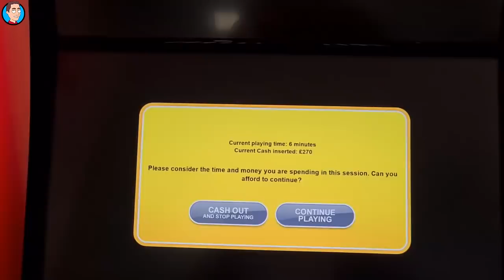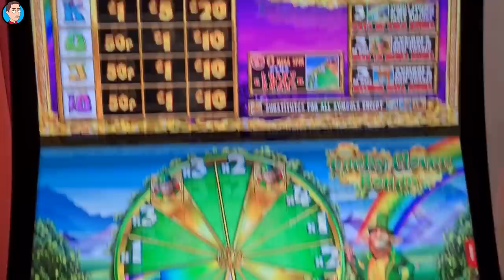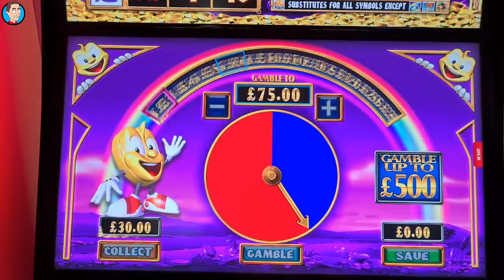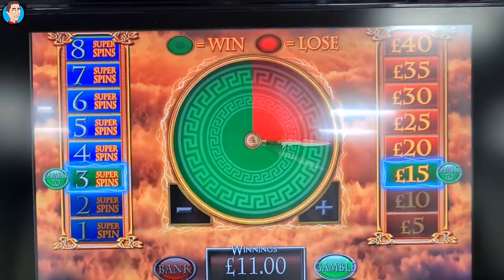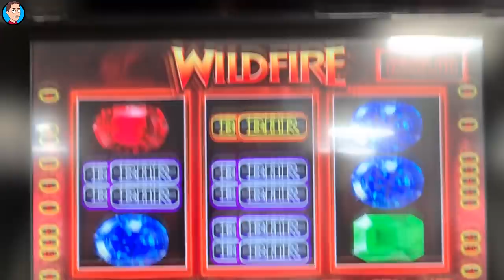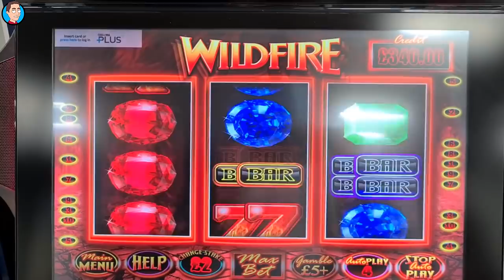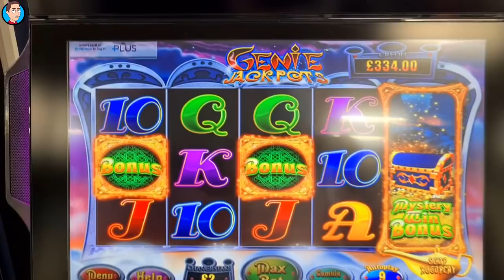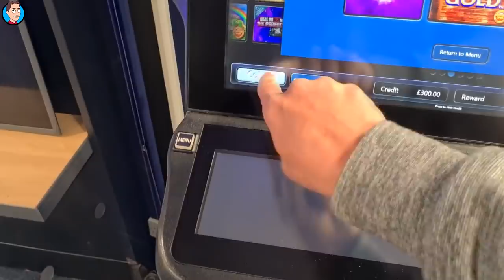Ladbrokes & William Hill Slots, 15 Minutes in Each!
18+. Gamble Responsibly. T&C’s apply. If gambling has become an issue, please visit GAMSTOP
Bookies slots today, the final week (for now?) of the 15 minute betting cap. I started in Ladbrokes, playing for 15 minutes with the plan of pushing the gamble for the jackpot. Rainbow Riches Pots of Gold is my favourite to go for this, as there is often a enough chances of £5 wins or more, then I just need luck on the pie gamble!
Once my 15 minutes was up, I walked on over to William Hill, again with the 15 minute limit but a slightly different strategy on the gamble. I decided to push them for reasonably high amounts, but not the jackpots. My favourite slot to gamble in this shop is 20p Slot, a basic three reeled slot with a fun Beat the Dealer card gamble.

I hope you enjoyed the video, next week's real world slots will have no time limit, and arcades can finally re-open!